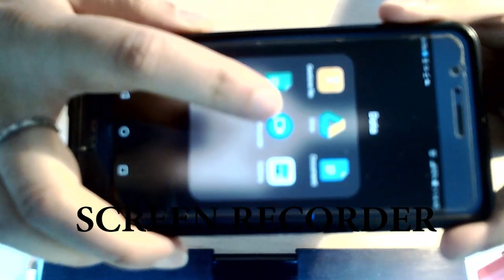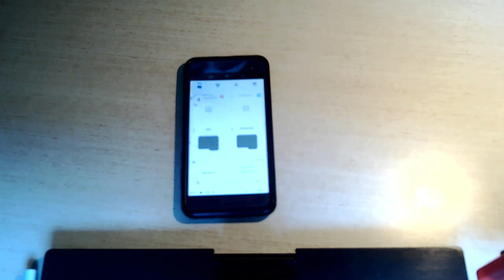Registrare lo schermo del telefono per una videolezione - Teledidattica IV